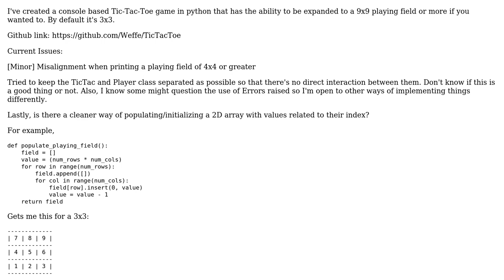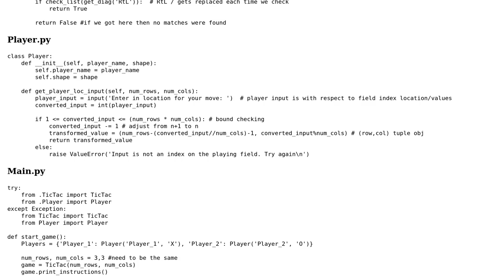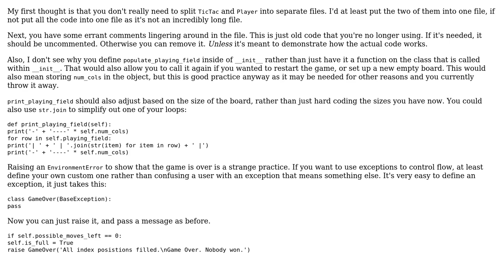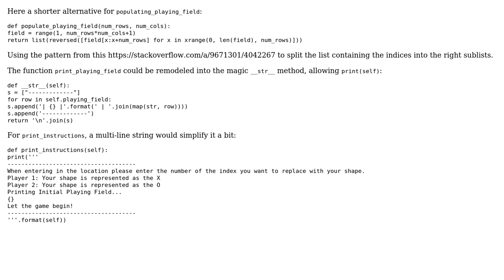Code Review: Expandable Tic-Tac-Toe Console Game in Python (2 Solutions!!)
Code Review: Expandable Tic-Tac-Toe Console Game in Python

With thanks & praise to God, and with thanks to the many people who have made this project possible! | Content (except music & images) licensed under CC BY-SA | Music | Images & others | With thanks to user Weffe user SuperBiasedMan user Graipher user 200_success and the Stack Exchange Network Trademarks are property of their respective owners. You are responsible for your own actions.